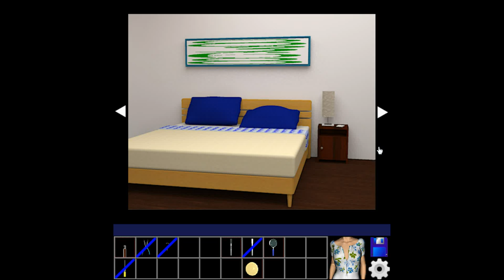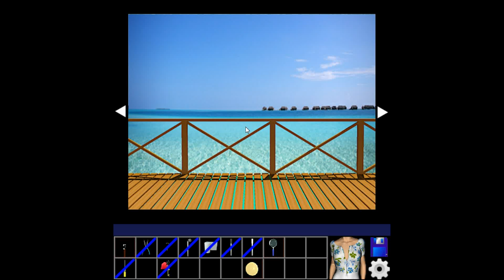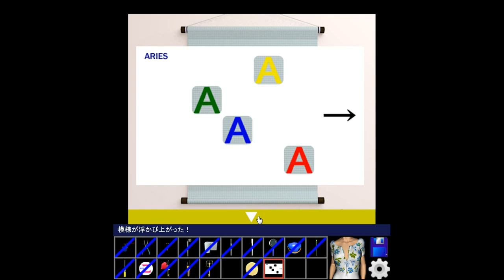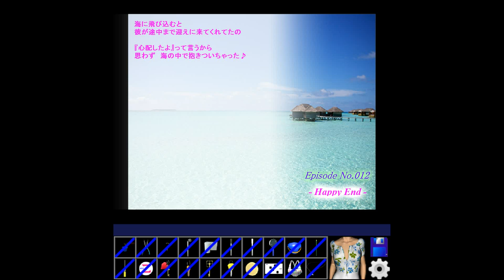Aries Episode 012 (Happy End) Walkthrough